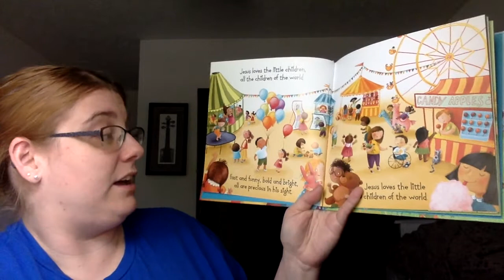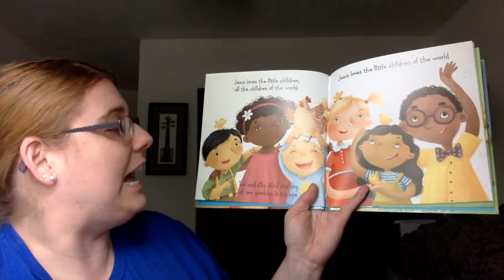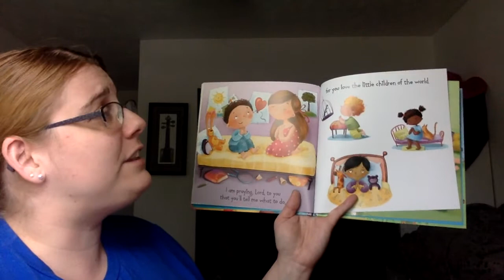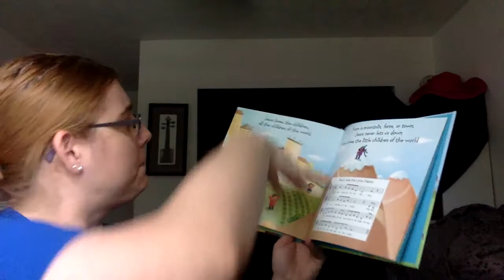Jesus Loves the Little Children- Story Time with Mrs. Miller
Our book today gives us new lyrics to a classic song: "Jesus Loves the Little Children." This book was illustrated by Elina Ellis and was produced by Zondervan Publishing. Their website is zonderkidz.com